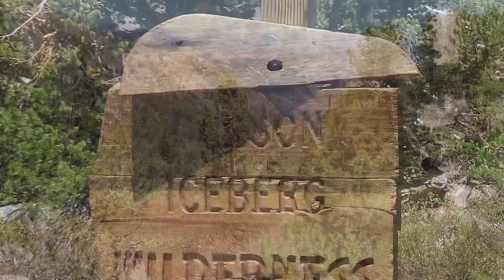PCT 2021 Iceberg Cometh Miles 1017-1027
Kedger and Top Rock venture into the Carson-Iceberg Wilderness once leaving Sonora Pass heading north on the Pacific Crest Trail.